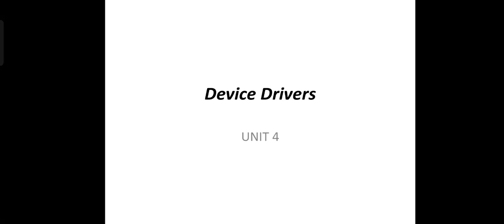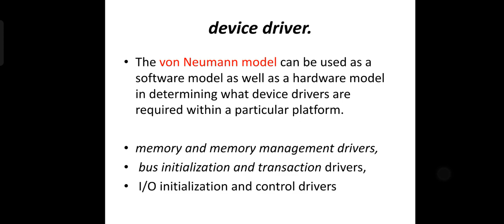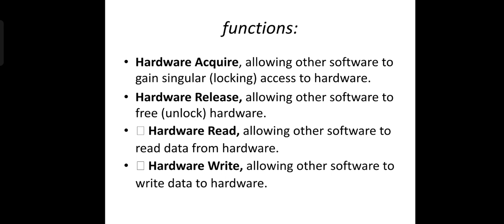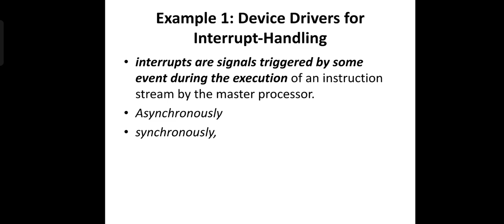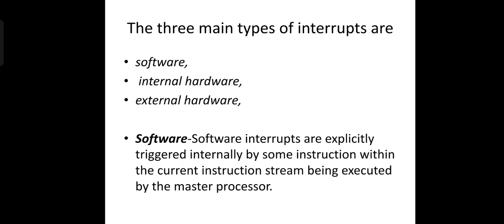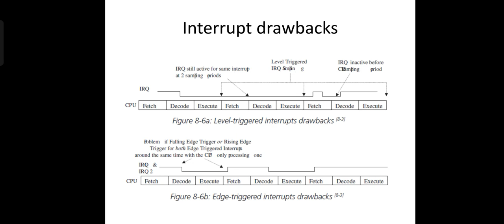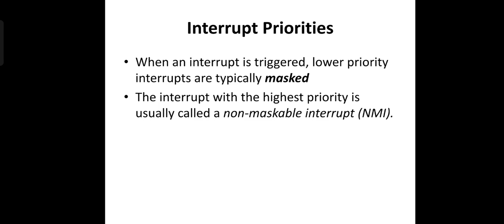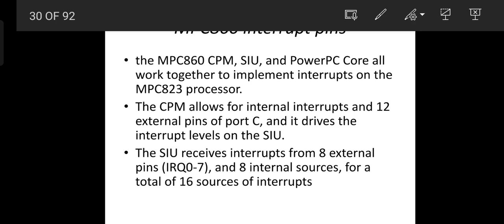Embedded System Unit 4 Part 1